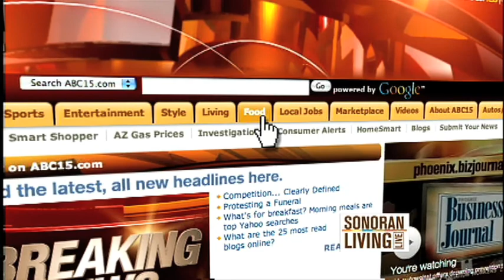abc15 Kirk Yuhnke Cooking Buffalo Wings on Sonoran Living Live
In May 2010 Sonoran asked all of the abc15 anchors to be on Sonoran Living Live to cook one of their favorite dishes.  I chose Buffalo wings because, well, I love wings!